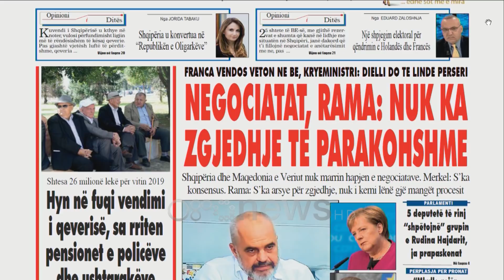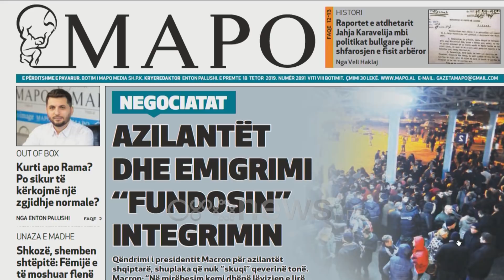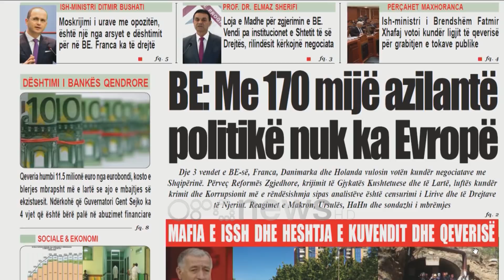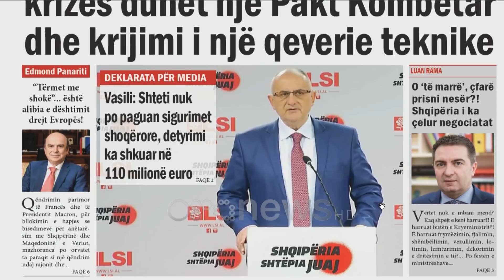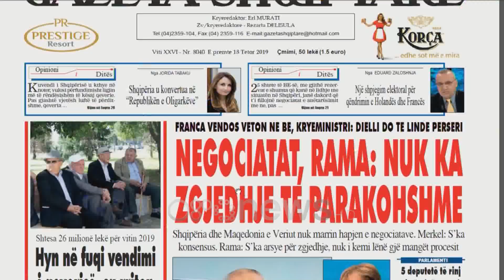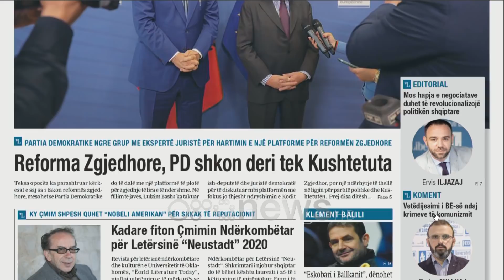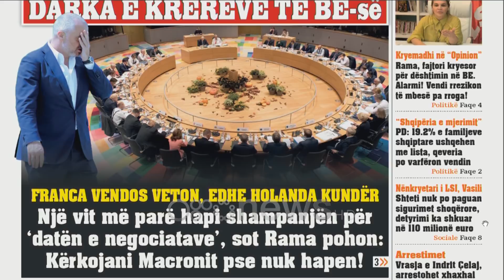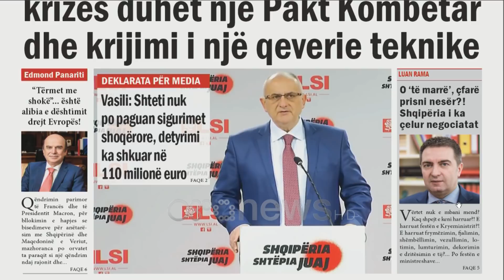Ora juaj, Shtypi i ditës: Franca nuk hap rrugë, Berisha falenderon Macron